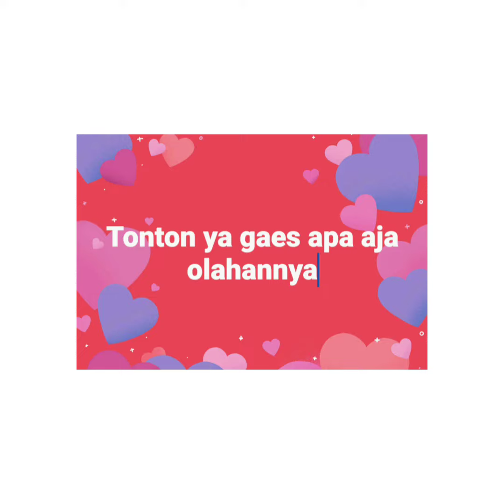Jual tempoyak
Video ini berisikan tentang jual tempoyak durian khas palembang tempoyak khas lampung dan tempoyak kalimantan yg sangat familiar di daerah tersebut.